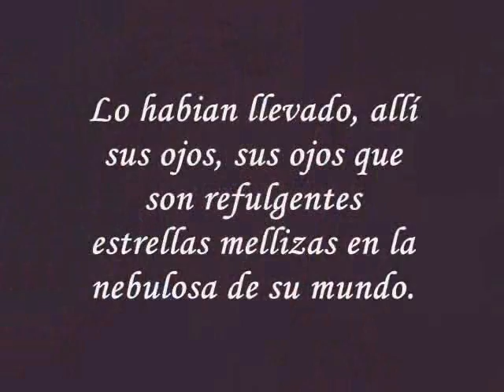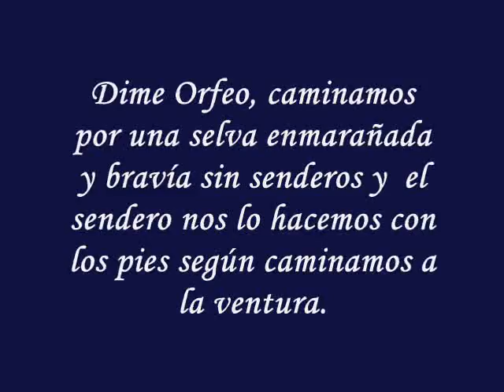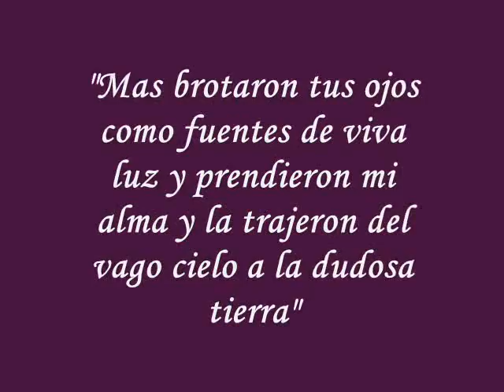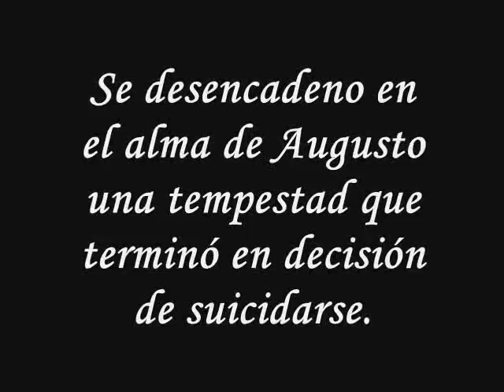Trailer de Niebla - Miguel de Unamuno - Johnny Depp